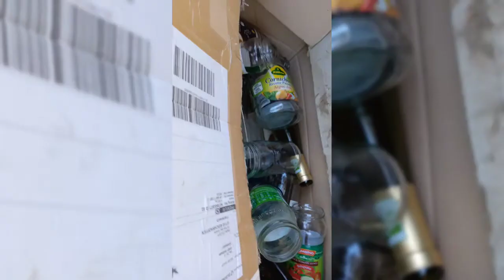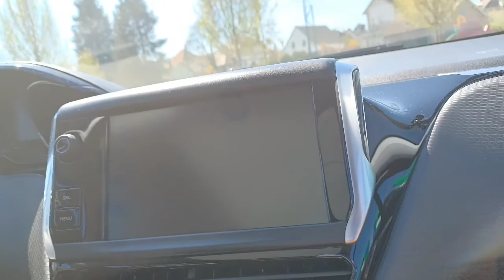Segregate ours waste to save the Nature..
Segregation our waste can help to keep a healthy and clean environment.